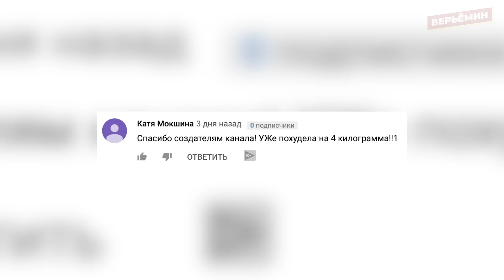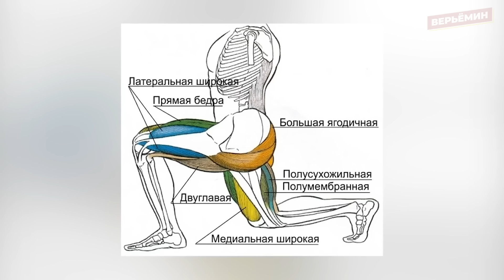ВАШИ ЯГОДИЦЫ БУДУТ ГОРЕТЬ ОТ ЭТОГО УПРАЖНЕНИЯ!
Поверхность между ног – самая ленивая часть нашего организма. Внутренняя сторона бедер задействована в настолько редко происходящих процессах, что этой нагрузки не хватает для поддержания ее в приемлемом физическом состоянии. Сегодня расскажем как быстро достичь просвета между бедер. Досмотрите!